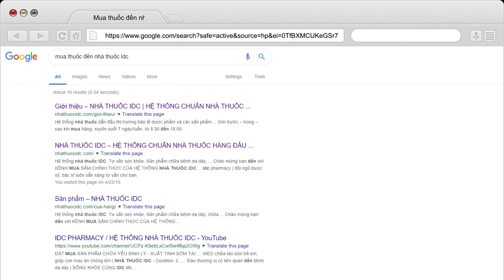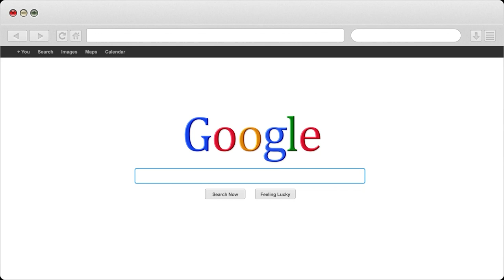Mật ong và tinh bột nghệ có thực sự chữa khỏi bệnh dạ dày | Nhà Thuốc IDC Pharmacy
1- Nhà Thuốc IDC 81-A9 Hồng Mai, HBT, Hà Nội
2- Nhà Thuốc IDC 167 Bạch Mai, HBT, Hà Nội
3- Nhà Thuốc IDC 258 Khương Trung, Thanh Xuân, Hà Nội
4- Nhà Thuốc IDC CT2B Huyndai, Hà Đông, Hà Nội
5- Nhà Thuốc IDC Nam Hồng, Đông Anh, Hà Nội
6- Nhà Thuốc IDC Dục Tú, Đông Anh, Hà Nội
7- Nhà Thuốc IDC Xuân Nộn, Đông Anh, Hà Nội
8- Nhà Thuốc IDC An Đà, Đặng Xá, Gia Lâm, Hà Nội
9 – Nhà Thuốc IDC 15/5 Phạm Ngũ Lão, Tp Trà Vinh
10- Nhà Thuốc IDC 84 Nguyễn Văn Trỗi, Tp Nam Định
11- Nhà Thuốc IDC 132 Nguyễn Công Trứ, Tp Ninh Bình
12- Nhà Thuốc IDC Đông Sơn, Tp Thanh Hoá
13- Nhà Thuốc IDC Thạch Lựu, Thạch Hà, Hà Tĩnh
14- Nhà Thuốc IDC 12 Nguyễn Thị Duệ, Tp Hải Dương

Người Chịu Trách Nhiệm Chuyên Môn Về Dược Của Cơ Sở:
Họ và Tên: Phùng Thị Chính
Trình Độ Chuyên Môn: Dược Sỹ Đại Học
Chứng Chỉ Hành Nghề Dược Số: 01156/HNO-CCHND do Sở Y Tế Hà Nội Cấp Ngày 30/09/2013